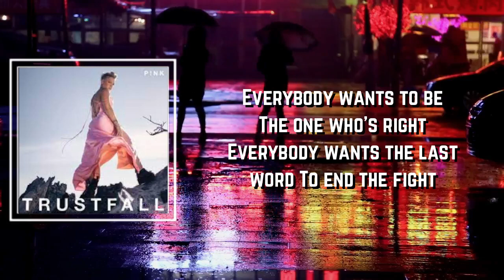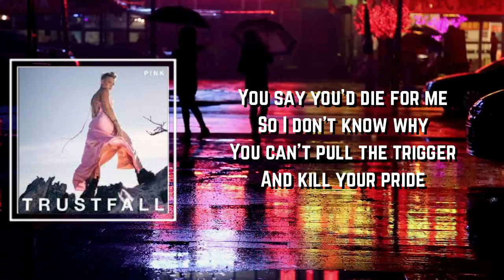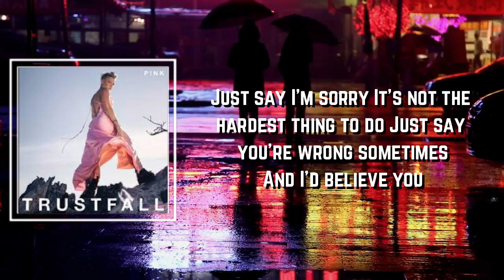Just Say Im Sorry Lyrics - PNK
Just Say Im Sorry by PNK
Album: TRUSTFALL

Just Say Im Sorry Lyrics:

One, two

Just say I'm sorry
It's not the hardest thing to do
Just say you're wrong sometimes
And I'd believe you
'Cause I love you

The one who's right
Everybody wants the last word
To end the fight
Every day is a new day
With a chance to choose
Sometimes the way you win
Is to say you lose

Love is a gamble
And the stakes are high
And all that's on the table
Is a bad goodbye
You say you'd die for me
So I don't know why
You can't pull the trigger
And kill your pride